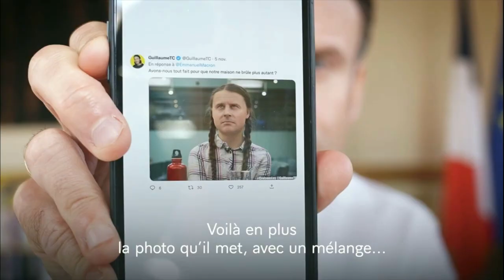Rewind 2022 (Teaser)